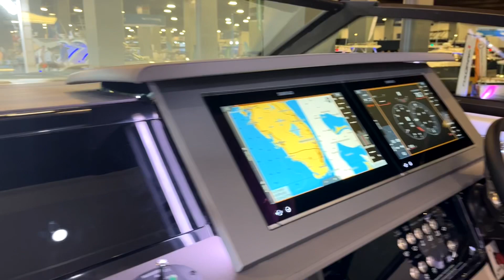BWD Miami Sea Ray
Our visit to the Sea Ray display at the Miami boat show. We love our ’02 340 Sundancer, these new models are nice, but don’t fit our needs.